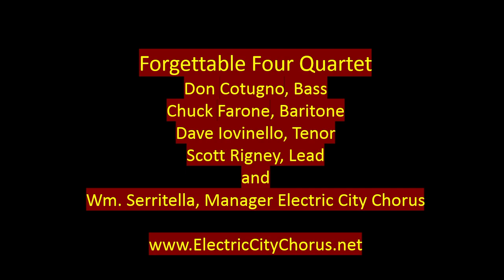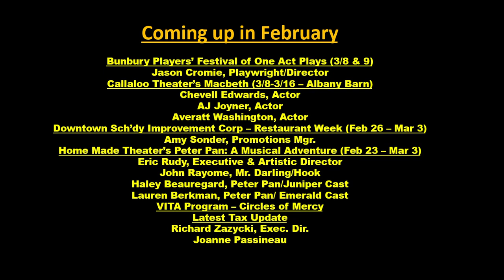Capital Region Today 1202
This weeks guests:
Conversation With
Rabbi Matt Cutler
Eddies Hall of Fame - March Event at UPH
Jim Murphy, Founder & Producer
Kelly Auricchio, Administrator of Awards
Forgettable Four Quartet - Performing
Don Cotugno, Bass
Chuck Farone, Baritone
Dave Iovinello, Tenor
Scott Rigney, Lead
Wm. Serritella, Manager Electric City Chorus
Kuumba Black Arts and Film Festival at Proctors
Jermaine Wells, Organizer
Fabayo Matlock, Organizer
St Paul’s Center - Rensselaer
Tracy Pitcher, MSW, Executive Dir.
Andrew Barnes, Development Mgr.